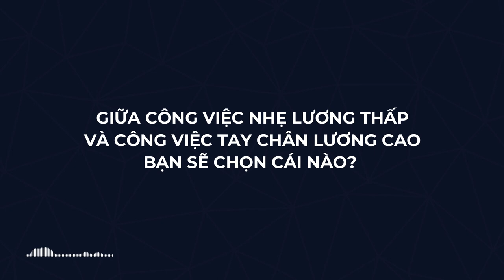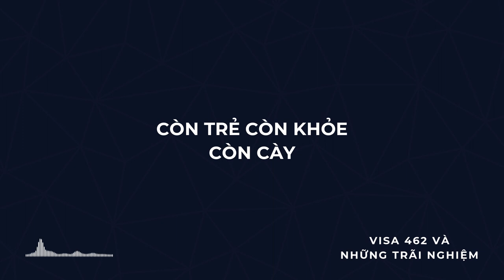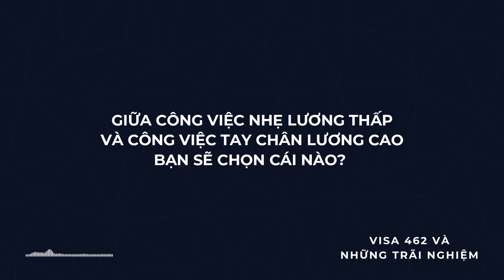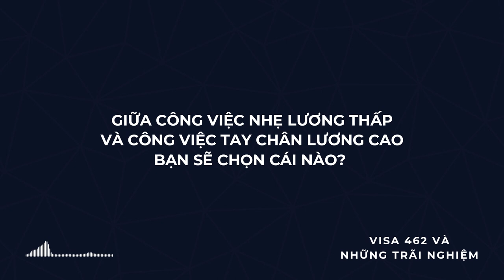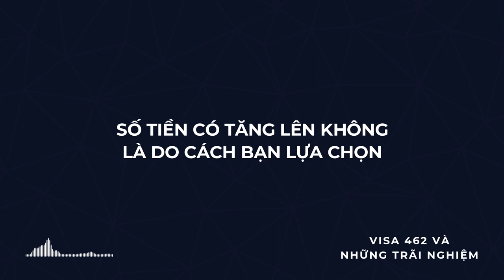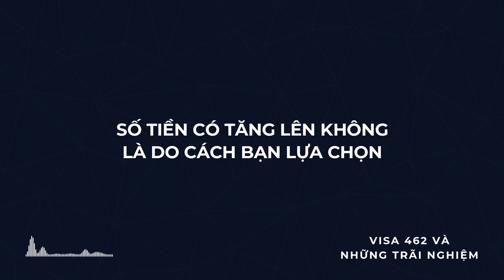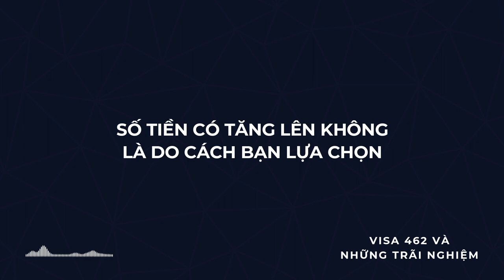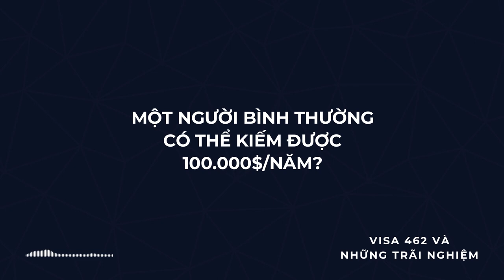Visa 462 nên làm việc gì để kiếm nhiều tiền? Chia sẻ kinh nghiệm